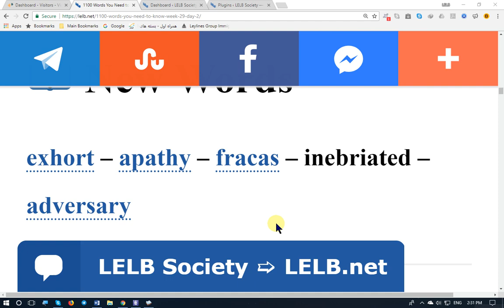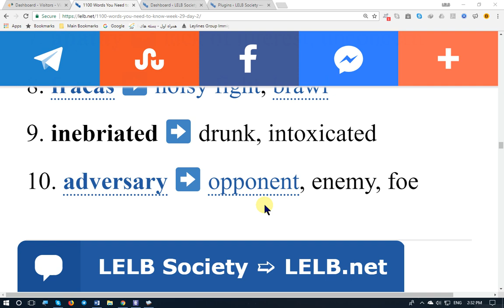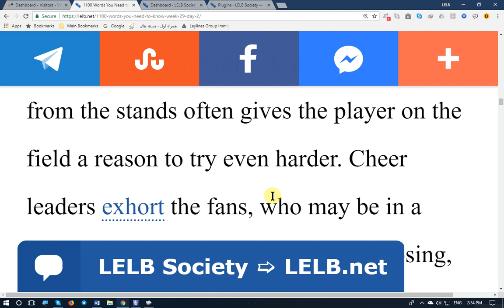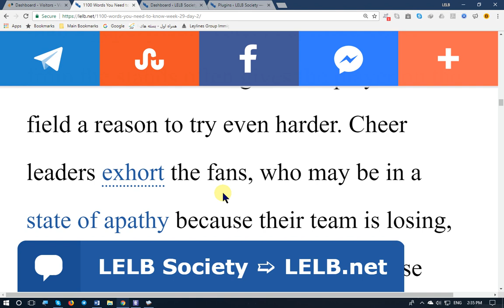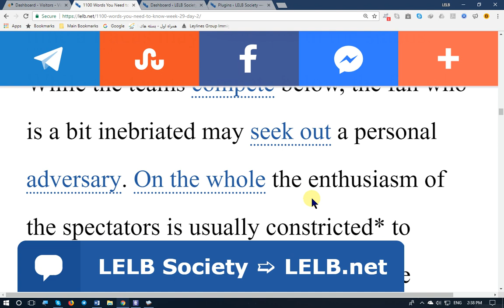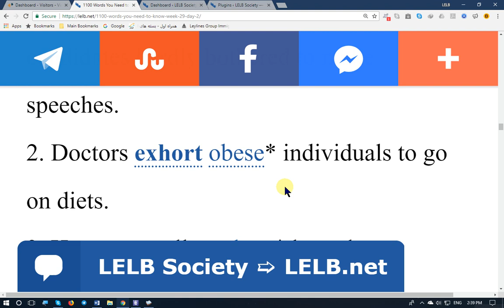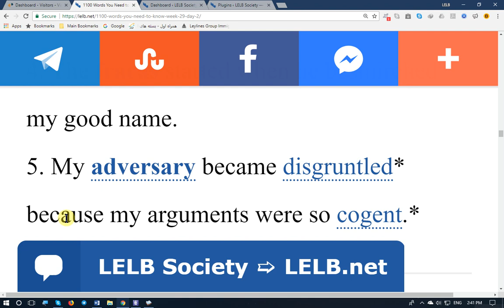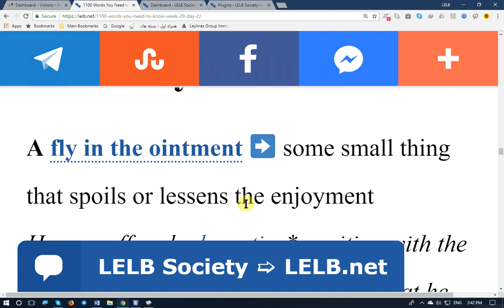1100 Words You Need to Know Week 29 Day 2 - LELB Society